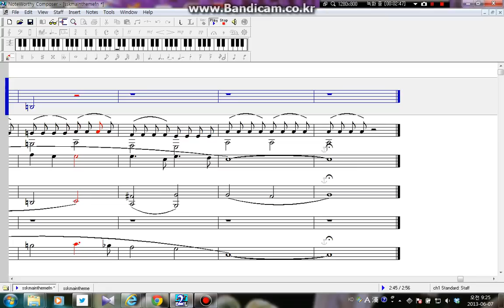영화 신세계 ost - ending theme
nwc 2 사용.
used program : NoteWorthy Composer 2